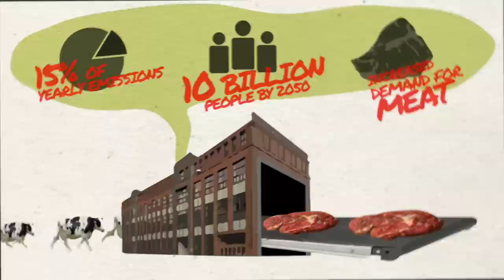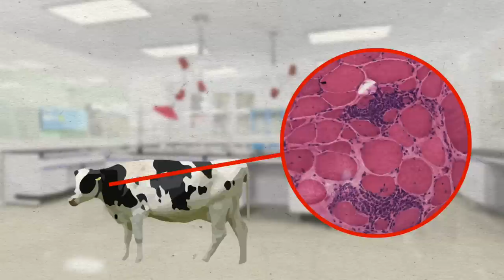Should Beef Come From A Petri Dish?